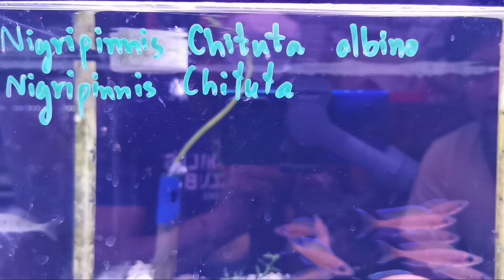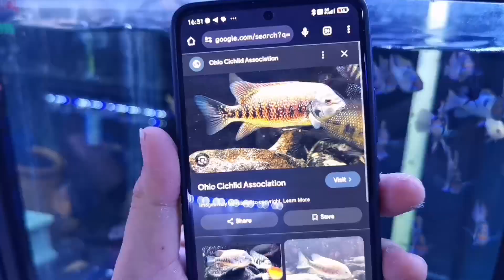Cichlids​Crazy​ ปลาหม​อสี​สวยงาม​🐟Ep.8